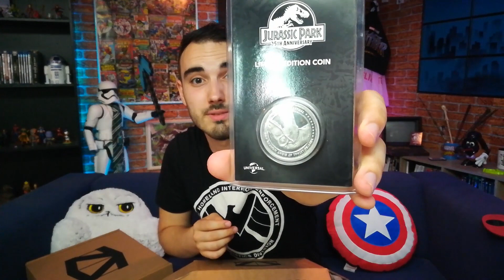Un GOODIES de ma licence PRÉFÉRÉE ! ZBOX de JUILLET 2018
C'est la boutique pour tous les geeks (goodies, tshirt, blu-ray, etc...)

📷 Sur Instagram : @sacha_hg et @linstadugeek

❌Pas d'insultes